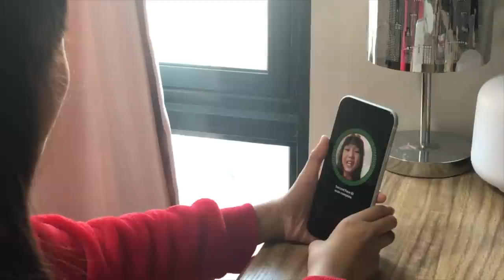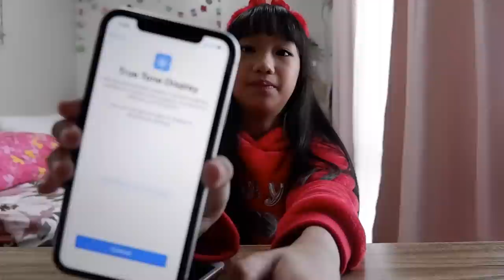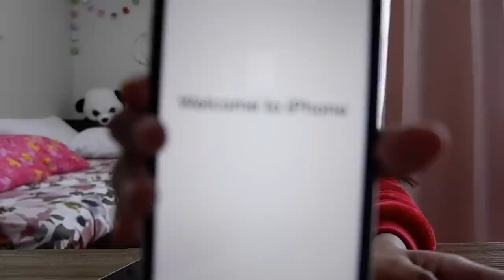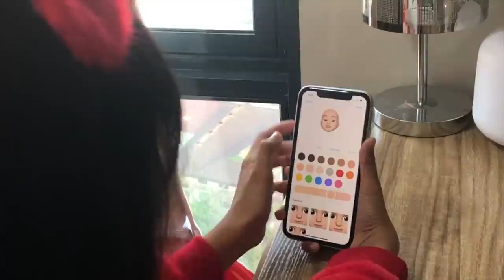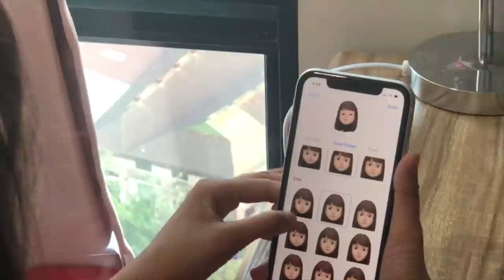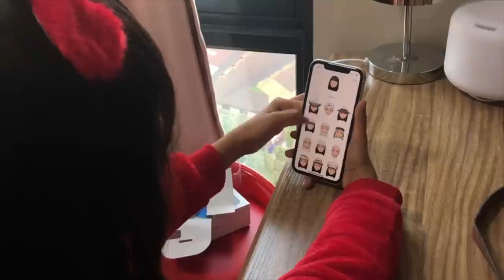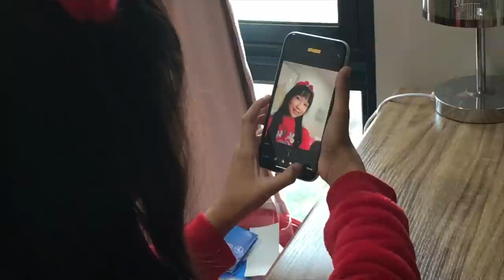iPhone XR Unboxing & Review ( Philippines ) | Lady Pipay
Stay updated!

Editor - iMovie
Camera - iPhone X / Fujifilm X-A5

Love Lady Pipay,